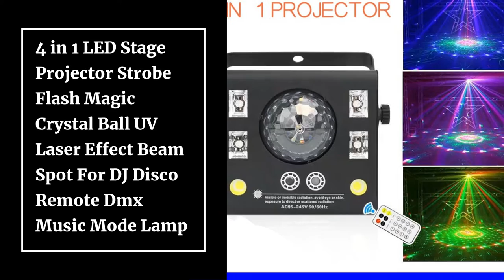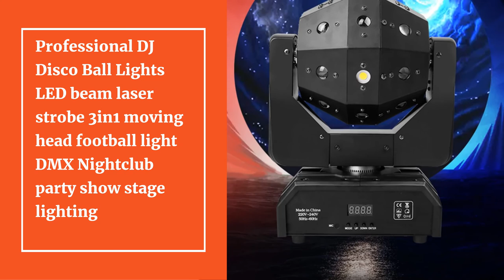Top 10 Best Cheap Strobe Lights for 2021 | Best Stage Light | Best Party Lights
10.4 in 1 LED Stage Projector Strobe Flash Magic Crystal Ball UV Laser Effect Beam Spot For DJ Disco Remote Dmx Music Mode Lamp

09.9 Eyes DMX LED Controller Color Music Light Lamp Projector RGB Laser For Stage Par Disco DJ Home Party Decoration Strobe Lights

08.9-eye RGB Disco Lamp DMX Remote Control Stage Strobe Light Dj Led Laser Light Halloween Christmas Bar Party Projetor Home Decor

07.ALIEN RGB White DJ Disco Strobe Lights 40W 60W 80W 100W Remote Control Sound Flash Party Wedding Holiday Stage Lighting Effect

06.ALIEN Remote Control DMX RGBW LED Laser Strobe Disco DJ Beam Spot Stage Lighting Effect Party Dance Club Wedding Butterfly Light

05.60W Mini Led Dmx Gobo Moving Head Spot Light For Club Dj Stage Lighting Party Disco Wedding Event

04.YSH15 Eyes home party light DMX Disco Laser Stage Lights led Strobe lighting dj rave Projector Decoration Music for Club parti

03.LED Spot Mobile DMX Stage Lighting Moving Head RGBW 36*3W Lyre Beam Sound Strobe Light Disco For Professional DJ

02.ALIEN 3 IN 1 Stage Lighting Effect RGB Laser Projector + RGB LED Beam Light + White Strobe DJ Disco Party Dance DMX Rotate Light

01.Professional DJ Disco Ball Lights LED beam laser strobe 3in1 moving head football light DMX Nightclub party show stage lighting